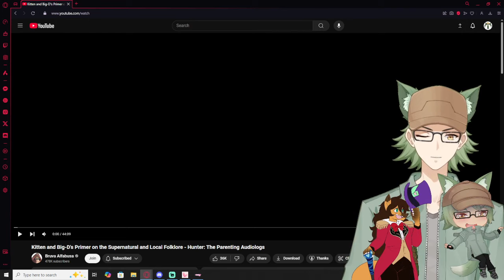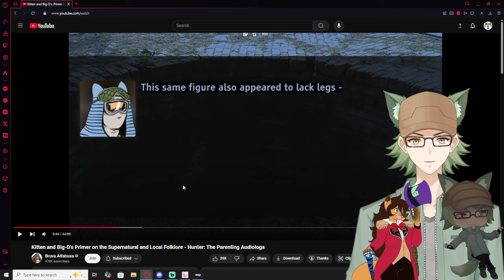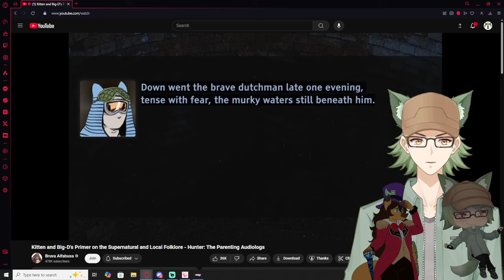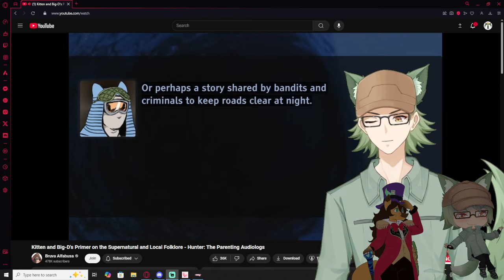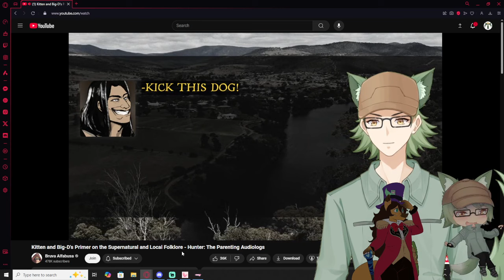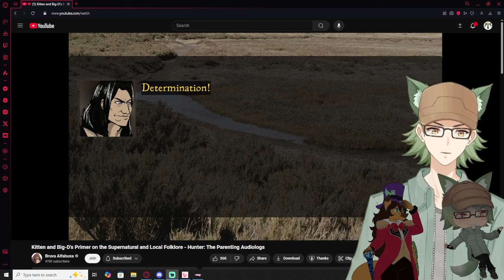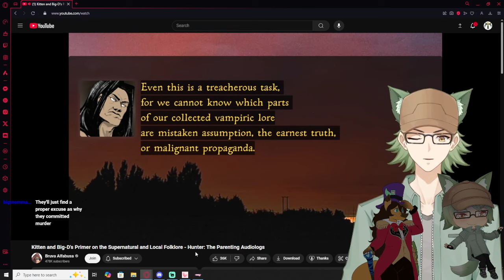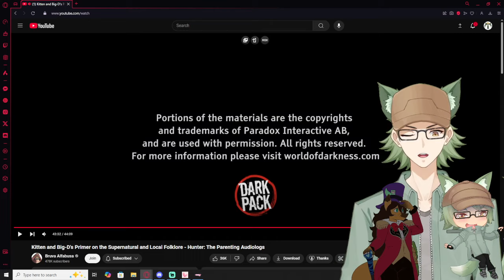Vtubers React to Kitten and Big-D's Primer on the Supernatural and Local Folklore